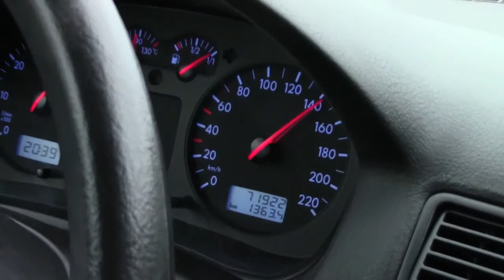MY LANDES SURF TRIP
MID MAY